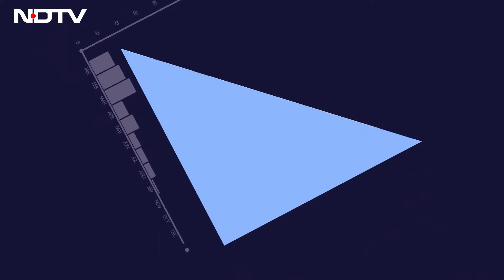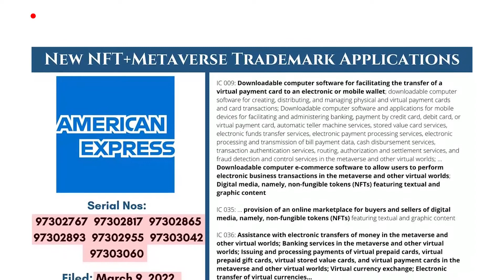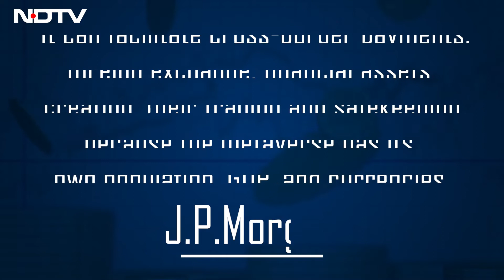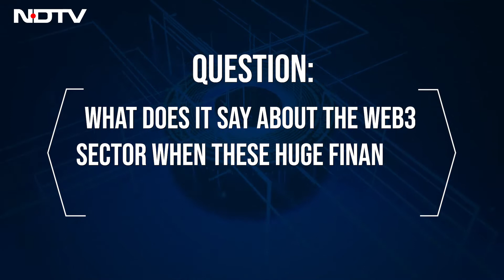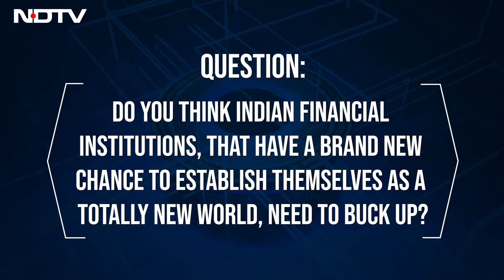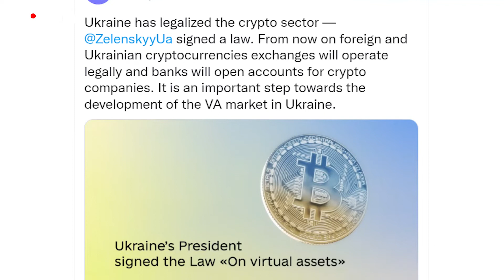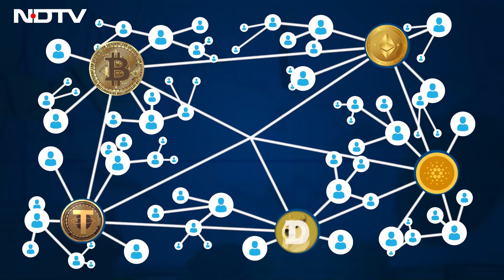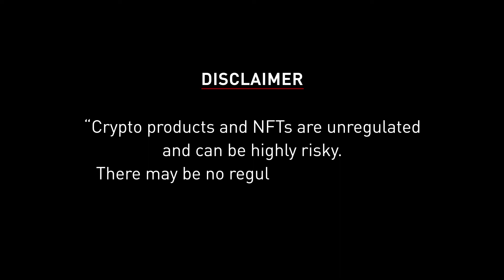Crypto Unfiltered: Why Are Top Banks Moving to the Metaverse?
In this week's episode, we look at how some of the top financial institutions and banks are making their way into the metaverse, in order to expand their digital presence. We also look at how the NFT market has been expanding over the past few months, and the impact it had on investors. We also glance through some of the top news from the world of crypto and get you up to speed with some of the major tokens and how they have been performing over the past couple of days. This, and a whole lot more, in this week's Crypto Unfiltered.

Quick access links:
00:00 Introduction
01:27 Janta Ka Crypto
06:02 Catch Up With Crypto
07:33 Market Watch
08:27 Breaking Down The Numbers